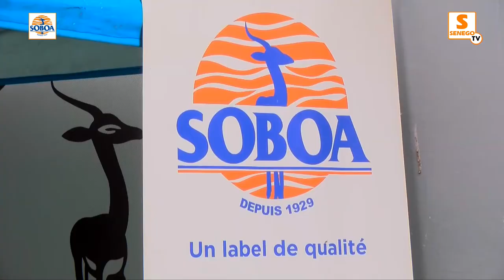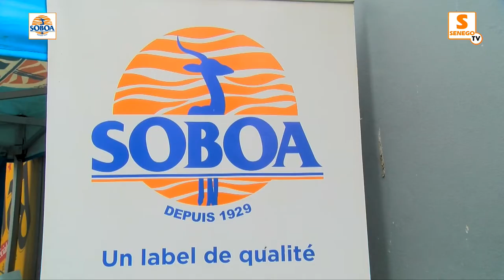Cérémonie de remise de lots jeu concours Tabaski: La SOBOA remercie ses partenaires et consommateurs